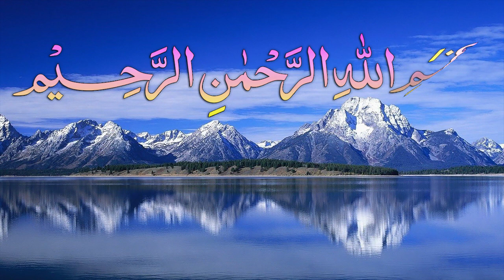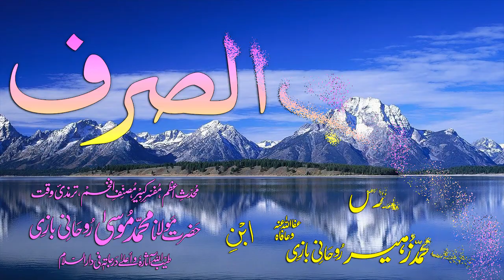Abwaab-e-Sarf Dars - 87 - Baab - 76 - by Maulana Muhammad Zuhair Albazi - 16/01/2009